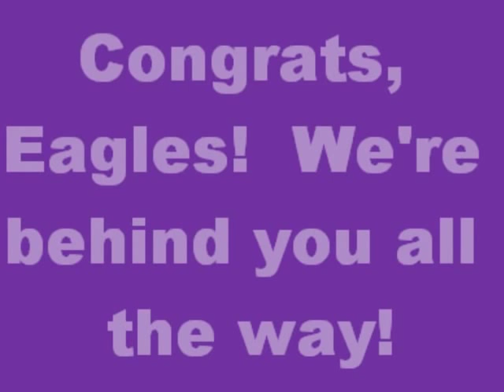Newton PeeWee-Junior vs Kirbyville 10/01/2011